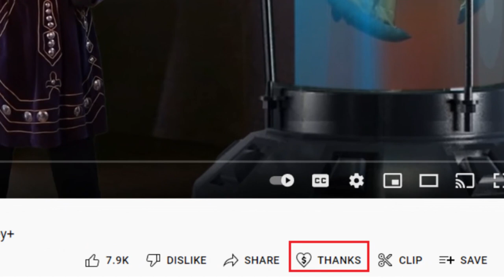Darth Vader Series Secretly in Development at Lucasfilm Sources Claim!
Star Wars has had a rough time lately, with Book of Boba Fett failing to meet expectations, and Disney is going through its own trials and tribulations. It's time for a Hail Mary pass, and just in time for Star Wars Celebration, sources claim that a top secret Darth Vader series is in the works! Here are the details!

NEW FEATURE: SUPER THANKS!  My friends, YouTube has finally given fans the chance to support individual videos you love on my channel - super thanks!  It's a heart-shaped button labeled "Thanks" at the bottom of each video next to the likes and dislikes, and when you click it you get a special thank you animation, AND you get to post a highlighted comment in the comments section of the video in question, a comment that I will personally answer, just as I never leave any superchat behind!  So try it out, it's brand new, and thanks for supporting the channel!